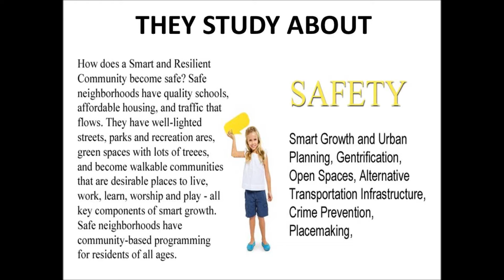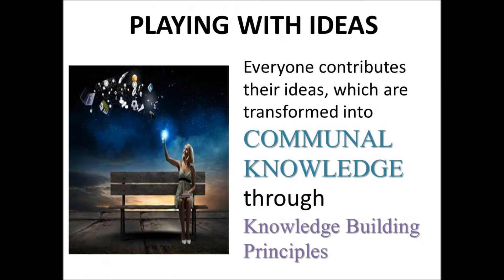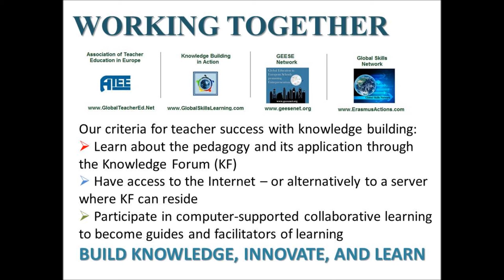Smart Cities K 12 Initiative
"Learning about Living in a Smart and Resilient Community" through Smart Education

* Association of Teacher Education in Europe - an association of teachers and researchers in education
* Global Education in European Schools Promoting Entrepreneurship - a consortium of universities, businesses and enterprises, education ministries, and the community of compulsory education including primary and secondary teachers, principals and students to promote an entrepreneurial spirit in students.
* Global Skills Network - a consultancy enterprise for European programmes to organise, manage, and certify projects in the sectors for education, the labour market, culture, entrepreneurship and economic development.
 a U.S. 501(c)(3) nonprofit organization, which coordinates the Knowledge Building International Project

We partner classrooms world-wide through education technology, Knowledge Forum, that develops 21st Century skills and transforms individual ideas into communal knowledge through strategies such as Serious Play. This concept is borrowed from the business world, where problem solving is achieved through critical thinking, collaboration, communication and creativity. A digital badging program allows students to earn digital badges for learning about topics surrounding smart and resilient communities.

Join us!